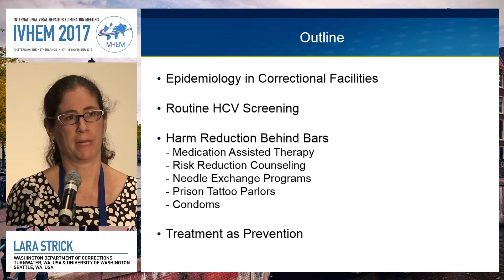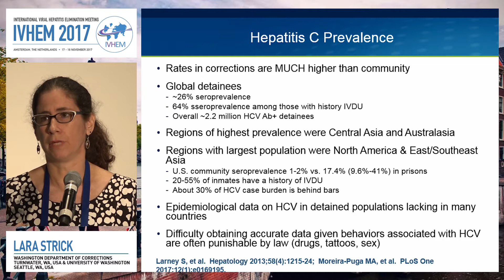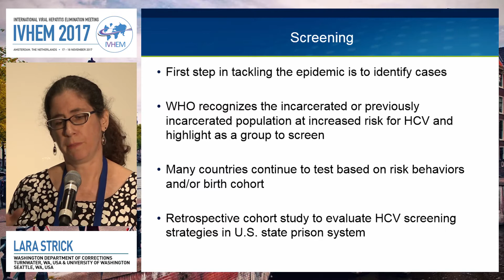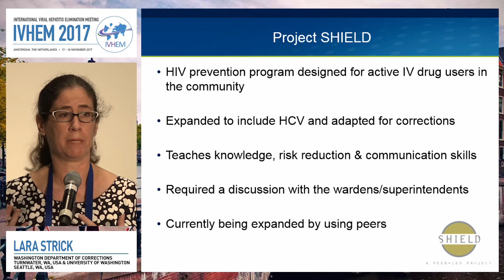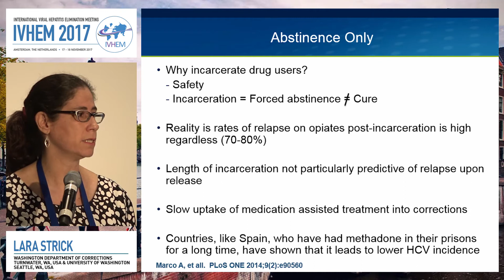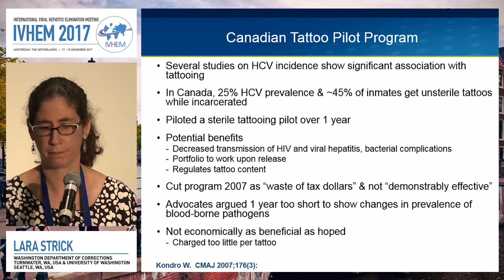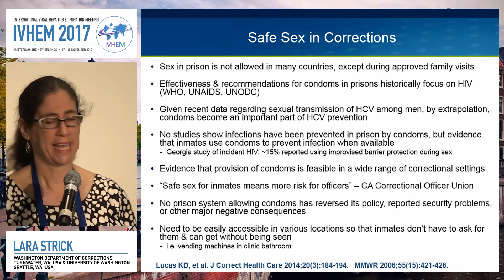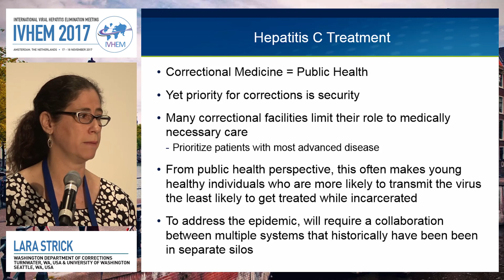Prevention transmission strategies prior to infection - Incarceration | Lara Strick, MD, MS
Speaker: Lara Strick, MD, MS
Presented at Session 3: Prevention & screening strategies